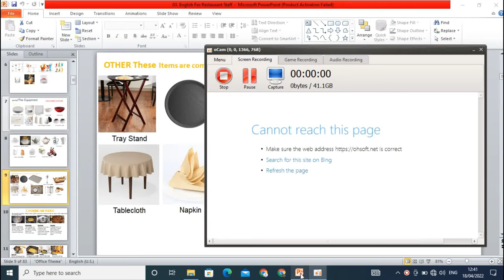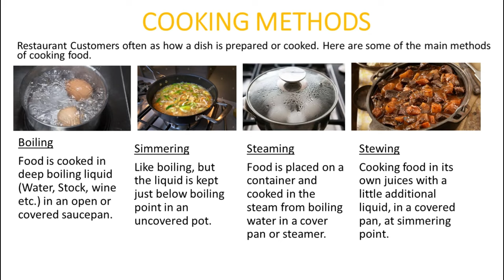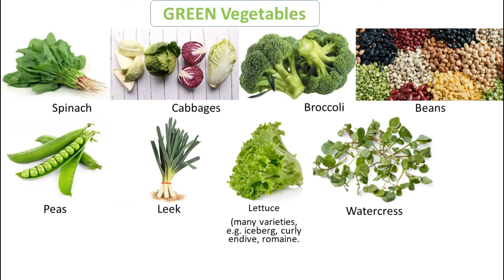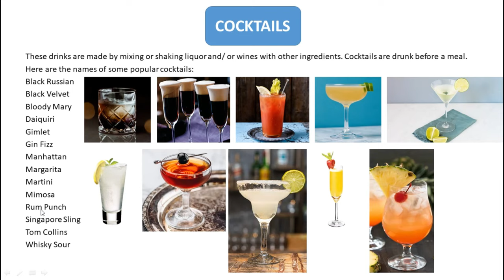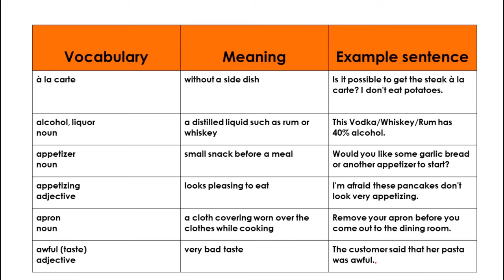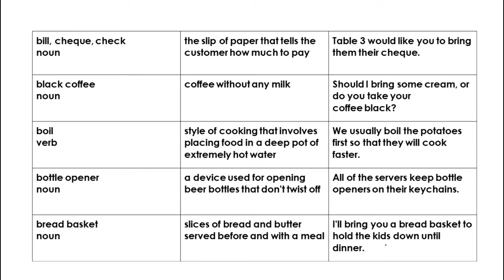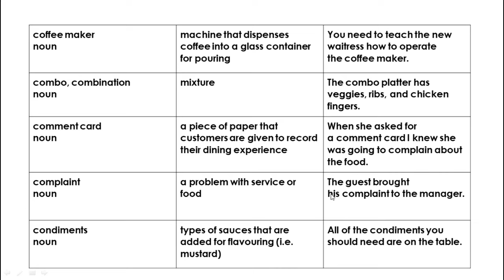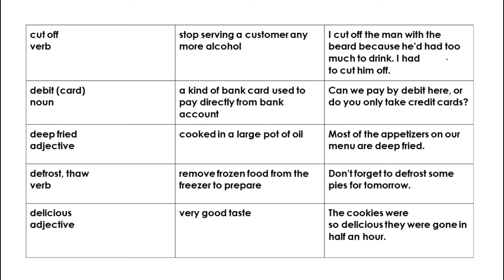Basic English For Restaurant Part 1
English for restaurant , equipment using in restaurant